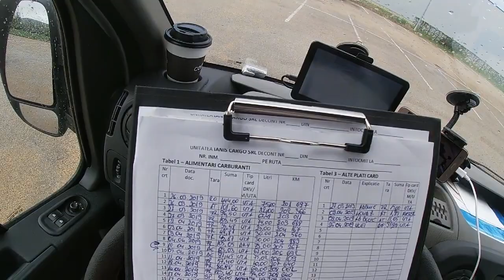CUM SĂRBĂTORESC ȘOFERII PAȘTELE PE COMUNITATE?! dubă vlog #2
Astept pareri si intrebari in comentarii.
 Daca va plac ideile mele va rog sa va abonati ca sa primiti notificari la urmatoare clipuri pe care o sa le postez.

v=JdKgW...